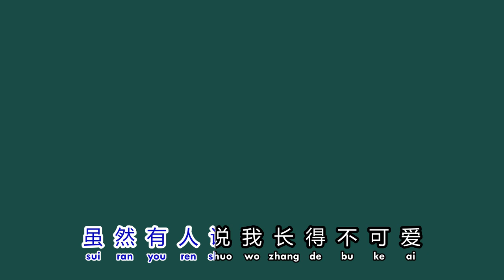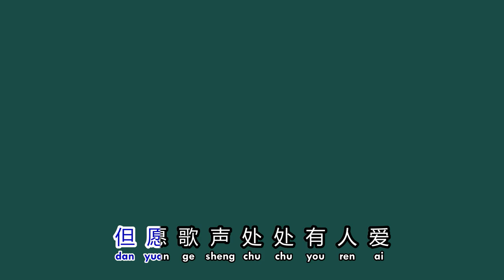蟋蟀之歌+姑娘的酒窝